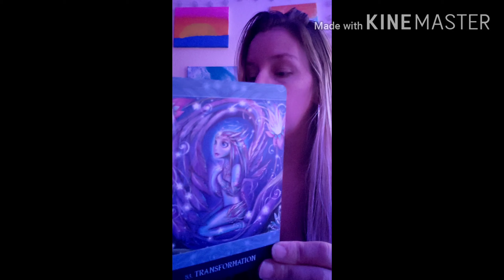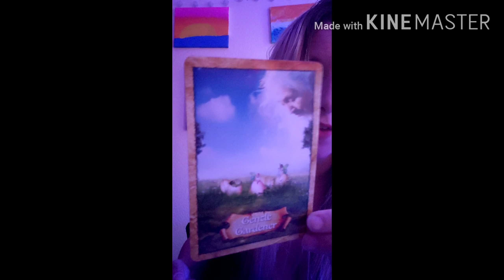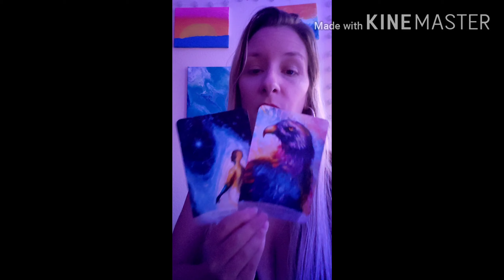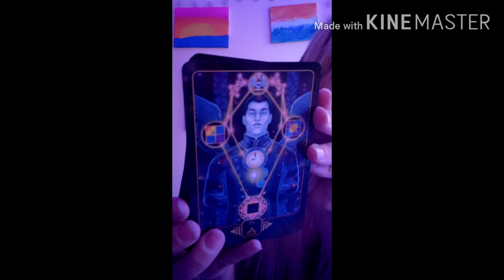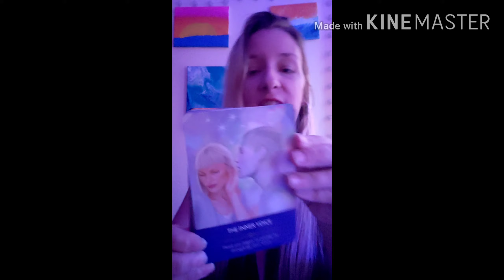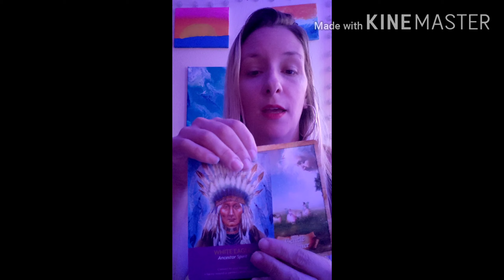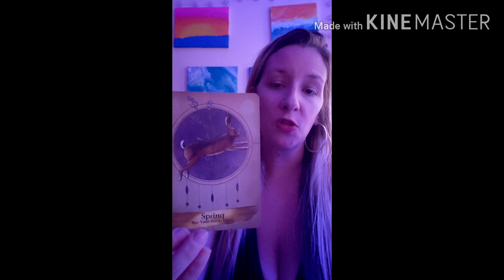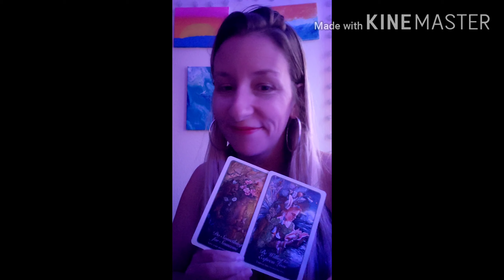DM & DF Reading/Guidance